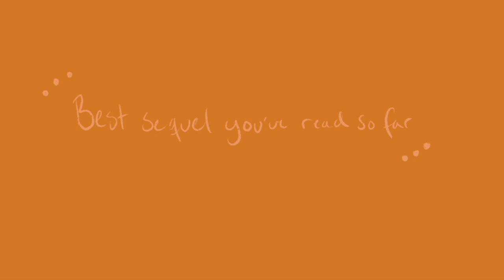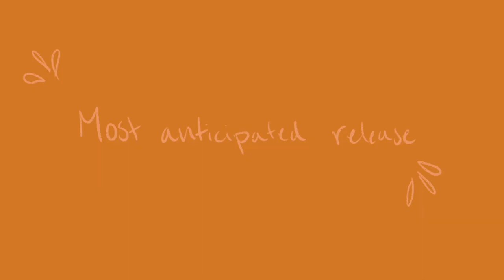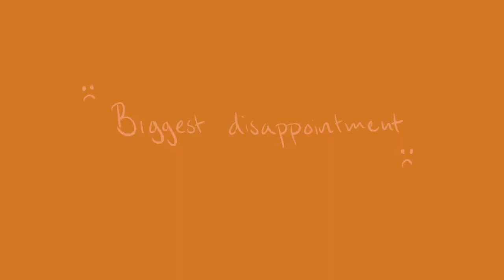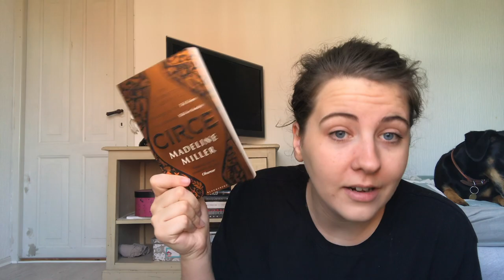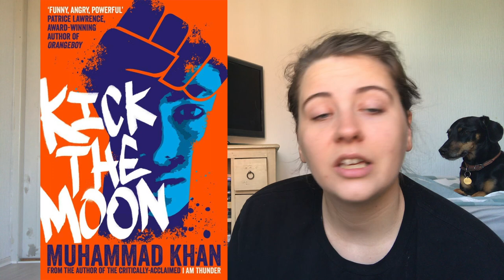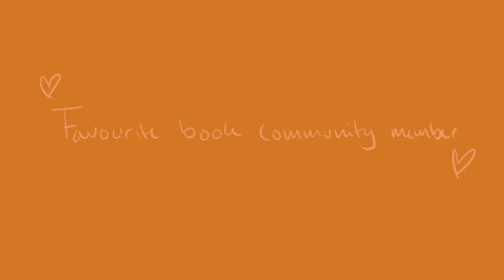MID-YEAR BOOK FREAKOUT TAG 2020 | avareads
questions
1. Best book you’ve read so far in 2020
2. Best sequel you've read so far in 2020.
3. New release you haven't read yet, but want to.
4. Most anticipated release for the second half of the year.
5. Biggest disappointment.
6. Biggest surprise.
7. Favourite new author. (Debut or new to you)
8. Newest fictional crush.
9. Newest favourite character.
10. Book that made you cry.
11. Book that made you happy.
12. Most beautiful book you've bought so far this year (or received)
13. What books do you need to read by the end of the year?
14. Favourite Book Community Member

books mentioned:

Song of Achilles by Madeline Miller:
(CW: murder, death, slavery, abduction, abandonment, torture, mention of rape, blood depictions, human sacrifice, physical violence, human trafficking, graphic mention of disease, self-harm, child abuse, and war themes)

Lumberjanes, Vol 2 by Noelle Stevenson:
(CW: seems light and fluffy but still covers darker themes)

Clap When You Land by Elizabeth Acevedo:
(CW: Death of a parent; plane crashes; sexual assault in public places; stalkers; women being forced into sex work)

Midnight Sun by Stephanie Meyer (pre-order):
(CW: unknown)

Uprooted by Naomi Novik:
(CW: discussion of rape/sexual assault, ableist slurs, sexist slurs, abusive romance)

Lolita by Vladimir Nabokov:
(CW: rape, sexual assault of a minor, pedophilia, graphic depictions of rape and sexual assault, death)

Case Closed, Vol 1 by Gosho Aoyama:
(CW: graphic depictions of murder, blood)

Giovanni’s Room by James Baldwin:
(CW: homophobia (internalised and external), sexism)

Funny, You Don’t Look Autistic by Michael McCreary:
(CW: ableist comments)

Oxford Shakespeare Taming of the Shrew by William Shakespeare:
(CW: sexism)

Circe by Madeline Miller:
(CW: rape, depictions of violence, sexism)

The Fellowship of the Ring by J. R. R. Tolkien:
(CW: depictions of violence)

No Logo by Naomi Klein:
(CW: unknown)

Kick the Moon by Muhammad Khan:
(CW: racism, sexism, gang violence, mysoginy, homophobia, sex)

(CW: racism)

A Place for Us by Fatima Farheen Mirza:
(CW: drug use)

Their Eyes were Watching God by Zora Neale Hurston:
(CW: racial slurs, sexism, violence, abuse)

Jonathan Strange and Mr. Norrell by Susanna Clarke:
(CW: unknown)

The Well of Loneliness by Radclyffe Hall:
(CW: unknown)

(CW: sexism, anti-semitism)

(CW: sexism)

Why Dust Shall Never Settle Upon this Soul by Ryka Aoki:
(CW: unknown)

THE TWILIGHT SAGA by Stephanie Meyer
Twilight:
New Moon:
Eclipse:
Breaking Dawn:
(CW: violence, problematic relationship, depression, blood)

Slay by Brittney Morris:
(CW: abusive relationship (not physical), racism, video game violence, death (off-page))

Orlando by Virginia Woolf:
(CW: sexual abuse, discussion of mental illness, racism, anti-semitism, and suicide)

Maurice by E.M. Forster:
(CW: unknown)

A Single Man by Christopher Isherwood:
(CW: unknown)

All Boys Aren’t Blue by George M. Johnson:
(CW: sexual abuse, swearing, death)

Kindred by Octavia E. Butler:
(CW: racism)

Men We Reaped by Jesmyn Ward:
(CW: racism, death)